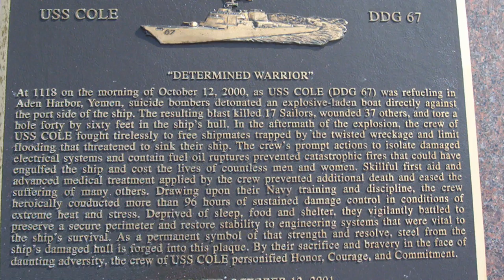Headlines for Friday, October 14, 2016 (HL 14)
Sailors around the fleet remember the USS Cole attack. Navy Week Houston kicks off October 17.